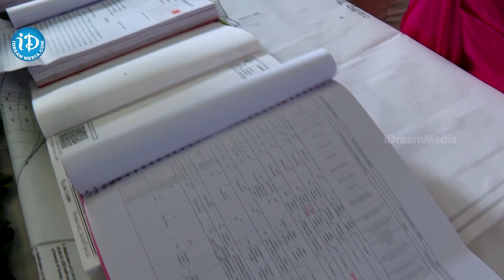వైసీపీ సీఎం జగన్ కాన్వాయ్ విజువల్స్ | YCP CM Jagan Convoy Visuals iDream Tadepalle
YCP CMJagan CM Jagan Convoy Visuals iDream Tadepalle is an Official YouTube Channel Which Will Constantly Keep you Updated with the Latest Breaking News, Latest Political News, Trending Topics, Entertainment Videos, Viral Videos and others. Stay updated with Kakinada Latest Happenings and Other News on iDream Tadepalle .